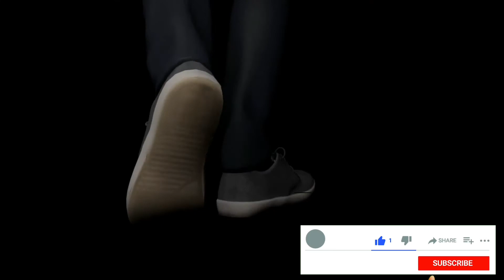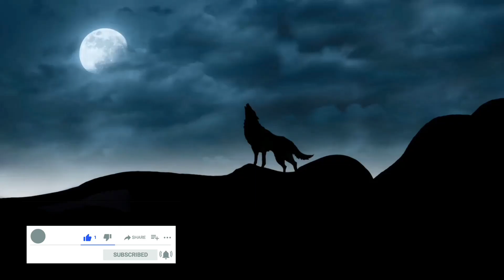Ashram 3 | Ashram 3 story | real ghost story in hindi fear files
dear friends... watch Out my new horror video in hindi where I have told you the third part of Ashram series...the story of Ashram 3, how the tantrik caught the spirit of a girl with the help of another spirit of graveyard. very horrible story of this series...

साध्वी के मारे जाने के बाद दुष्ट तांत्रिक निशा की रक्षा करने वाली प्रेतिनी को बस में करने का उपाय सोचता है। वह लक्ष्मी की आत्मा को अपने बस में करने की ठान लेता है। तभी उसे अपने आसपास किसी महादुष्ट और ताकतवर आत्मा के होने के संकेत मिलते हैं। ये संकेत मिलते ही वह अपने चेलों को शमशान घाट में चलने का आदेश देता है।

" चलो,,, पास के शमशान घाट में कोई मुर्दा जल रहा है,,, उस मुर्दे की आत्मा बेहद दुष्ट और पापी आत्मा है,,, मुर्दा जलने से पहले उसे बस में करना होगा।"